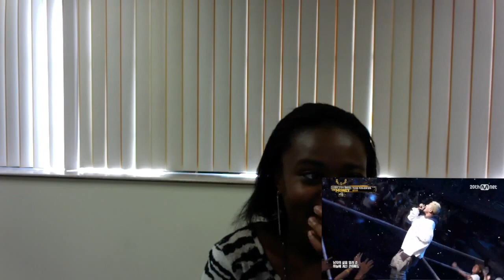MINO Ft TAEYANG - FEAR REACTION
Tahhhhhh this was so precious i need a sub unit!